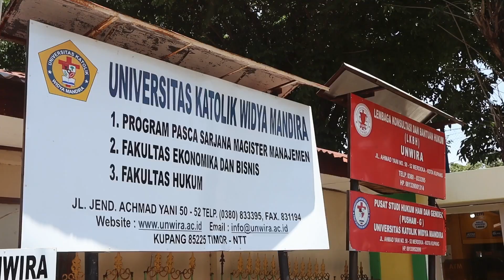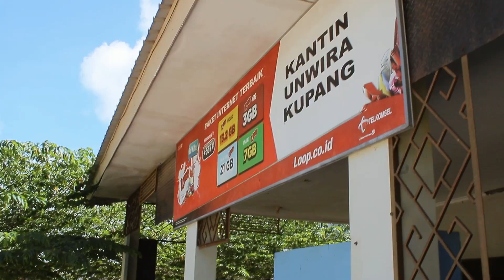Video Profil Unwira Tahun 2023